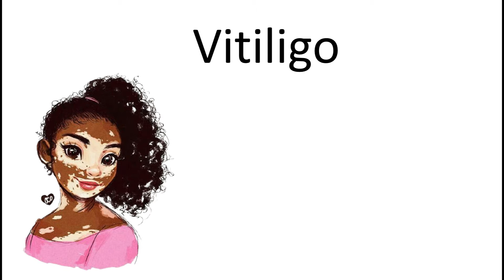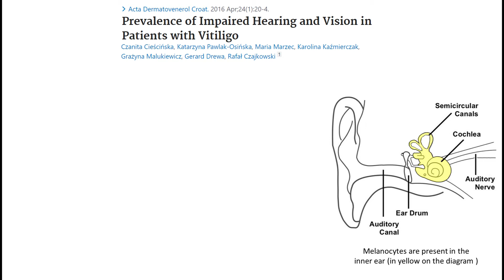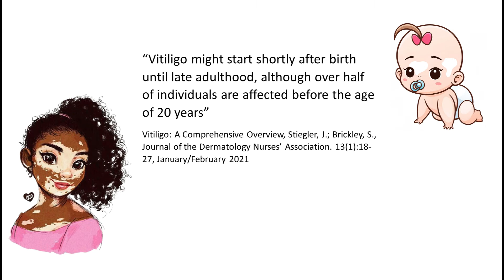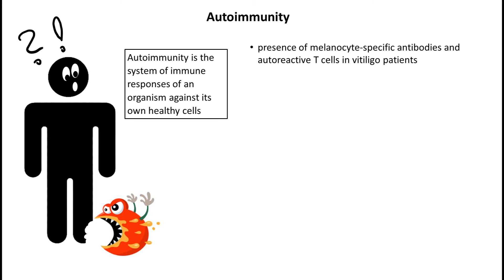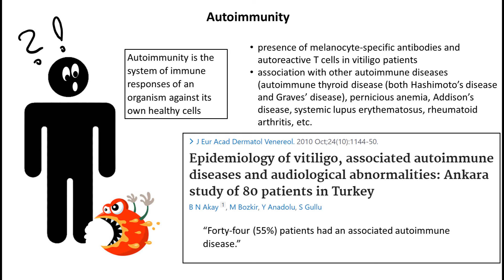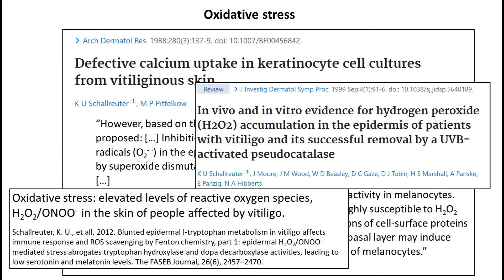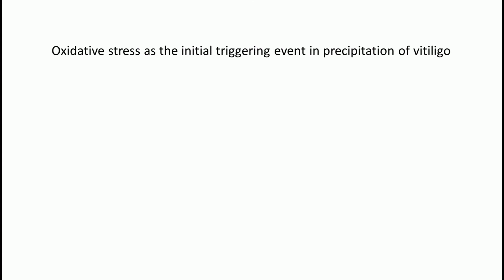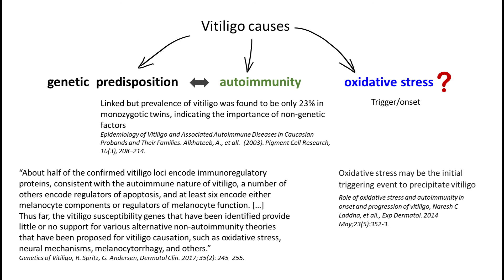Vitiligo, part 1: intro & causes (genetic, immune, oxidative stress)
timestamp:
0:00 intro e.g. symptoms: data analysis of hearing and vision impediment
2:39 three major current hypotheses about the cause of vitiligo
video on prof K. U. Schallreuter cream which meant to reduce oxidative stress (by decomposition of hydrogen peroxide)